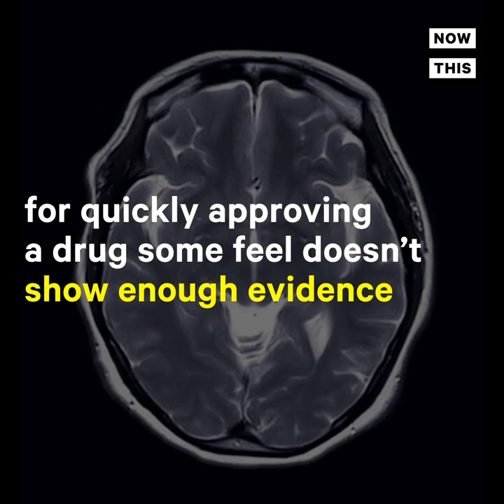Biogen Alzheimer's Drug Given to First Patient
There’s a new Alzheimer’s drug sparking controversy in the medical field — and this is the first patient to receive it.